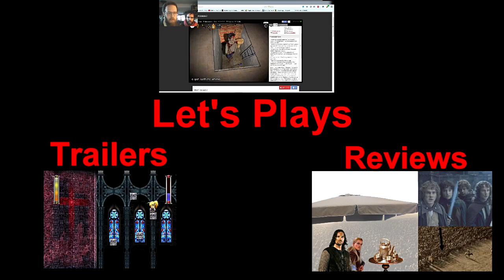Zelda Classic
A little bit of a classic, and it's available for free, joy.

Otherwise this is just a one-shot so I can tell you about Zelda Classic.